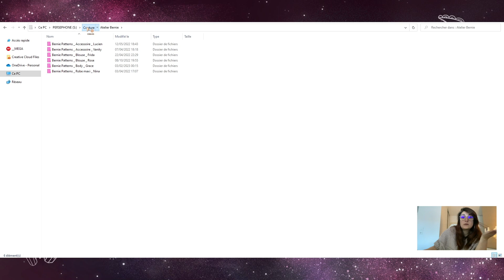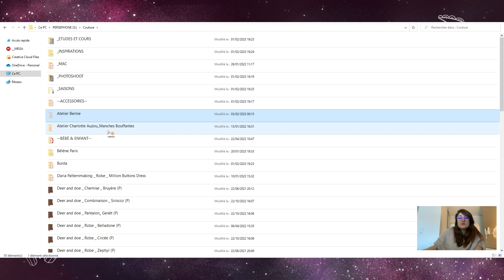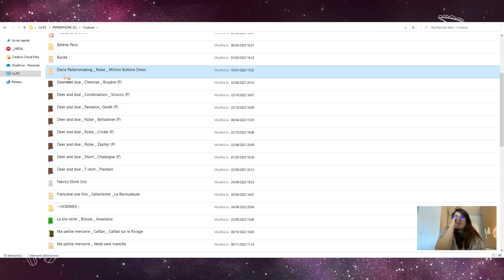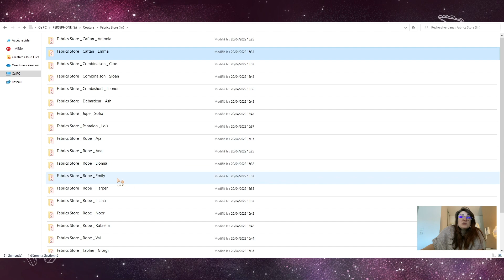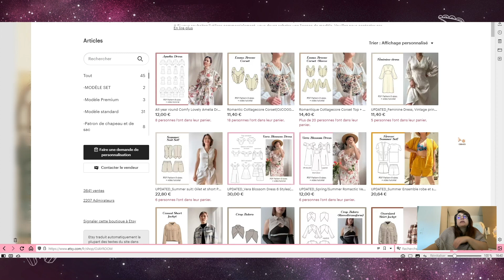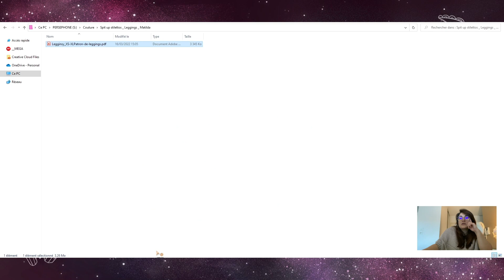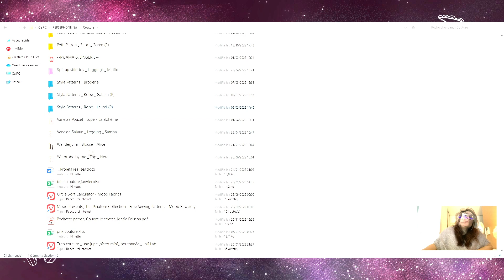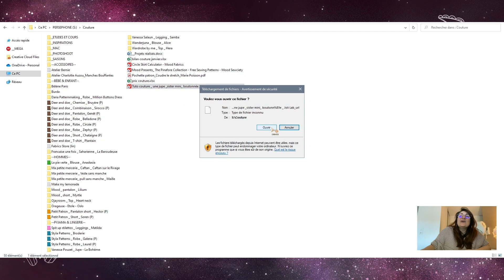PATRONTHEQUE - Mes patrons PDF : quelle utilisation ?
Je vous présente ma patronthèque et plus précisément mon classement de patrons PDF uniquement. Je vous parle également des patrons via projecteur, et des impressions. On verra principalement mon organisation sur mon ordinateur avec mes achats "inutiles" et ceux que j'aime tellement que je les ai fait imprimé en A0.

Passez un agréable moment et à samedi prochain ❤️

🌠 Sommaire 🌠
00:00 Début
00:21 Introduction
01:37 Mon avis sur la projection de patrons PDF
05:40 Pourquoi les patrons PDF et quels usages j'en fais
10:35 Ma patronthèque dématérialisée